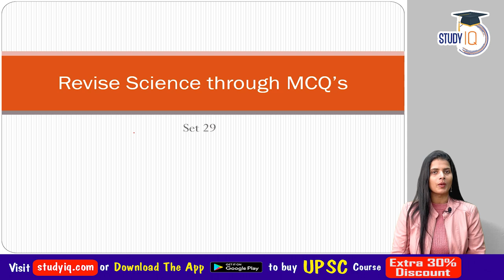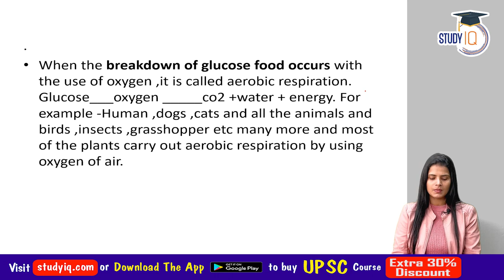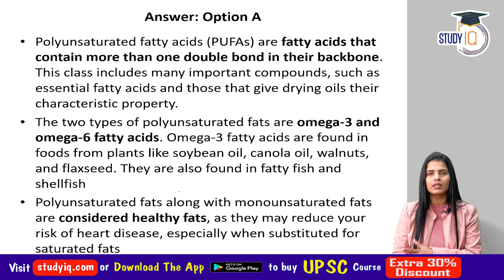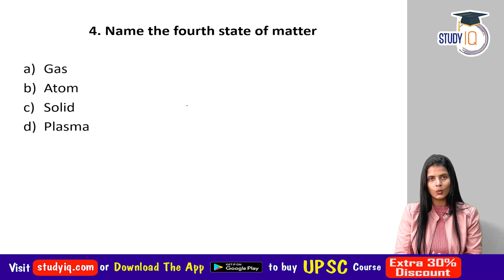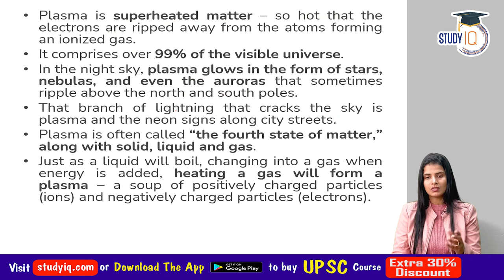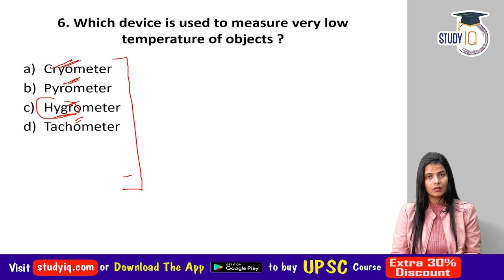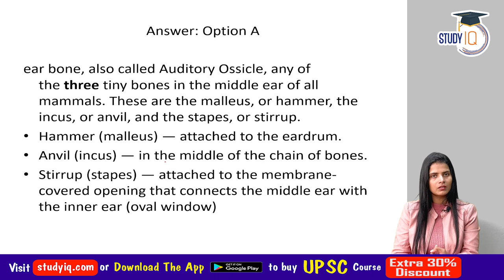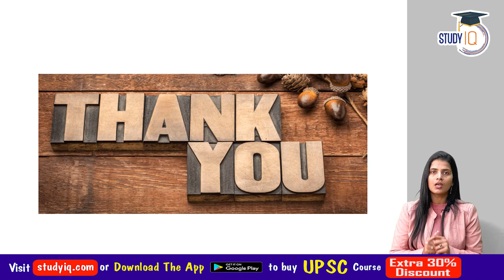1000 Most Important NCERT SCIENCE questions for UPSC and all State PCS exams - Set 29 by Dr Ranjeeta